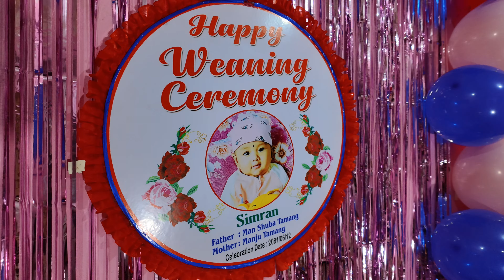Simran Tamang Rice Feeding